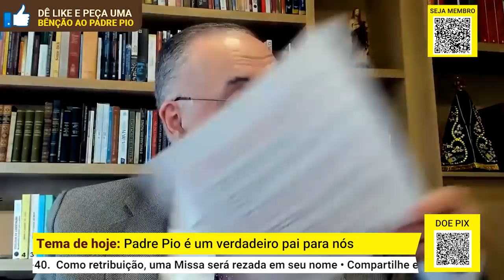Padre Pio é um verdadeiro pai para nós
Este vídeo contém um verdadeiro programa de vida espiritual, que nos é dado diretamente pelo Santo Padre Pio. Peça ao seu Anjo da Guarda para estar ao seu lado e lhe instruindo como entender cada palavra.

SEJA UM FILHO PROTEGIDO DO PADRE PIO --- Faça sua inscrição e Ganhe uma Linda Estampa de Nossa Senhora de Lourdes, já Benta - LIGUE: 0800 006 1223 ou (de segunda a sexta-feira, das 08:00 às 18:00), se você estiver no Brasil. Ou acesse o site seguro

CASO QUEIRA ENVIAR UMA DOAÇÃO ESPONTÂNEA, SEGUEM OS DADOS:
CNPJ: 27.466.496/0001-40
Banco Bradesco (237)
Ag. 0108
C/C: 8184-1

Ag. 0228
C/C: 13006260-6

PARA ENVIAR DOAÇÕES ESTANDO FORA DO BRASIL, SEGUEM NOSSOS DADOS:

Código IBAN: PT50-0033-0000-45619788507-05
Código Swift: BCOMPTPL
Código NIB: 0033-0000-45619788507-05